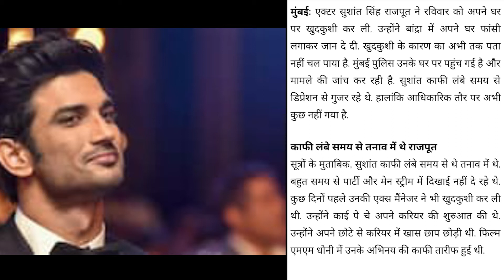sushantsinghrajputएक्टर सुशांत सिंह राजपूत ने खुदकुशी की, बांद्रा में अपने घर पर लगाई फांसी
एक्टर सुशांत सिंह राजपूत ने खुदकुशी की, बांद्रा में अपने घर पर लगाई फांसी

एक्टर सुशांत सिंह राजपूत ने रविवार को अपने घर पर खुदकुशी कर ली. उन्होंने बांद्रा में अपने घर फांसी लगाकर जान दे दी. खुदकुशी के कारण का अभी तक पता नहीं चल पाया है. मुंबई पुलिस उनके घर पर पहुंच गई है और मामले की जांच कर रही है. सुशांत काफी लंबे समय से डिप्रेशन से गुजर रहे थे.